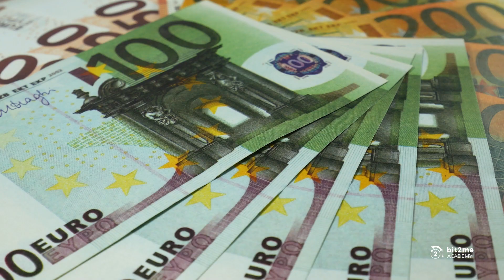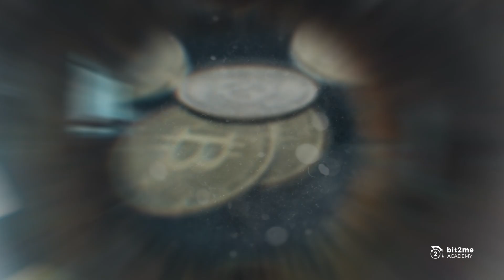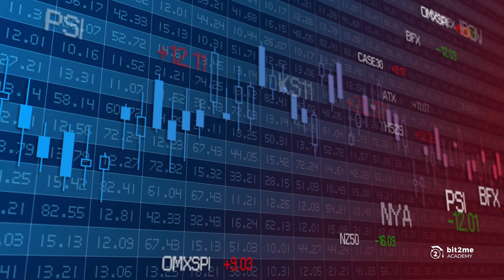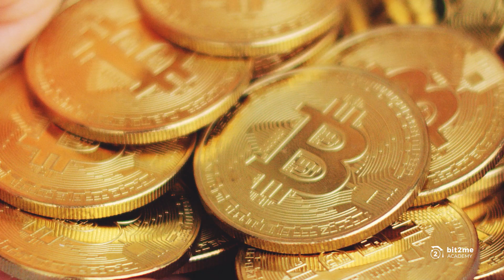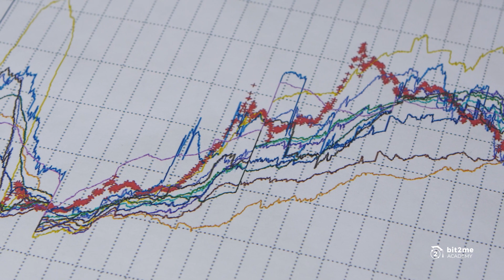🎓 ¿Cuánto vale un BITCOIN? ¿Cómo y quién determina el PRECIO de BTC?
Precio de Bitcoin ¿Cuánto vale? ¿Cómo se determina el Precio de un BTC?
Bitcoin es un sistema financiero distribuido, que no está emitido por ningún gobierno ni empresa (pese a que cada vez está más respaldado por estos) y no es considerado moneda de curso legal en ningún país hasta ahora. Aún así, Bitcoin es poderoso y es una pieza maestra de la ingeniería (o como Bill Gates dice de él: “una hazaña tecnológica”); aunque su precio es bastante variable. Tanto así, que una inversión  de 100 euros en Bitcoin en 2010, se transformó en 120 millones de euros para 2013. Increíble ¿no?

🎁 ¡𝗛𝗮𝘀 𝗱𝗲𝘀𝗰𝘂𝗯𝗶𝗲𝗿𝘁𝗼 𝘂𝗻 𝗿𝗲𝗴𝗮𝗹𝗼! Si estás aquí, aprendiendo, te mereces nuestro regalo especial: Regístrate en Bit2Me con este enlace y en tu primera compra de 100€ o más te regalaremos 5€ ¡La revolución la creamos entre todos!

📩 Recibe gratis las noticias cripto en tu email. Registrándote en la newletter “Las Voces de Satoshi” 👈 ¡No te quedes atrás y entérate de lo que pasa en el mundo cripto!

🎓 Artículo de Academy de ¿Cuánto vale un bitcoin? ¿Cómo y quién determina su precio?

00:00 Introducción
0:14 ¿Cuánto vale un bitcoin?
0:56 ¿Tiene futuro bitcoin como dinero?
1:47 ¿Cómo afecta a bitcoin la oferta y la demanda?
2:42 No existe un precio único de bitcoin
3:17 Bitcoin como método de pago
4:26 Historia del precio de Bitcoin: el Halving
4:49 Historia del precio de Bitcoin: Eventos externos
5:11 Historia del precio de Bitcoin: Mineros
5:36 Historia del precio de Bitcoin: Volatilidad
6:15 Futuro del precio de Bitcoin
7:35 Confianza en Bitcoin
8:16 Despedida